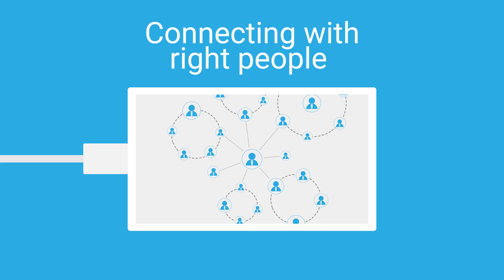Video Creation / Content Creation | You are at the right place | PT Edics Creation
Are you manufacturer or reseller, Looking for Quality video content
for your product or service promotion?

You have a quality Product or service, But the sales are not upto expectation?

Yes, you are at the right place-
Make your own promotion video with us.
One stop solution for creating & editing all types of
-- Promotion Videos
-- Corporate Video
-- Product Marketing Video
-- Product Videos
-- Custom Video
-- Content Creation

PT Edics Cretion
Call / Whatsapp
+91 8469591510